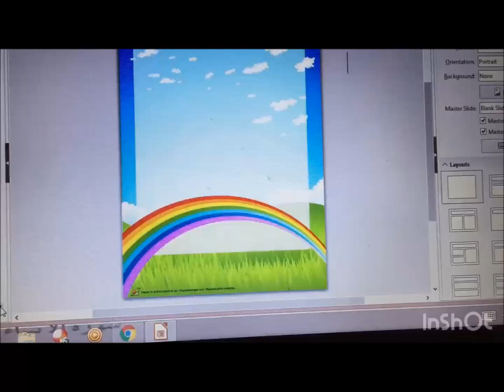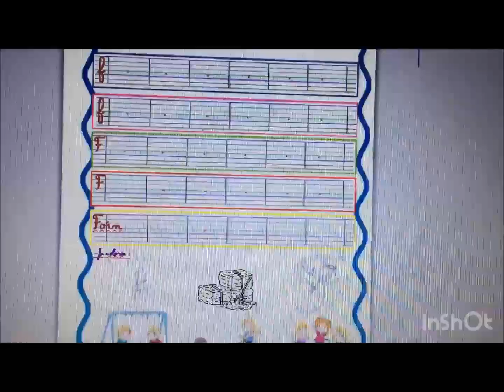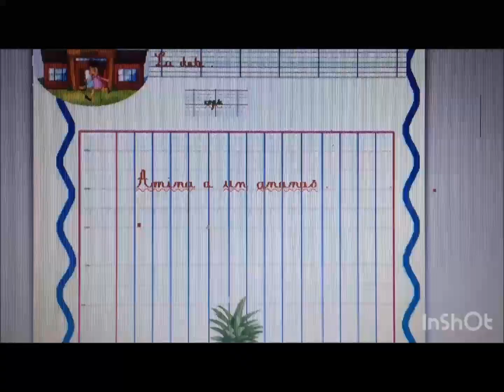PRESENTATION DE MON CAHIER DE ROULEMENT 3AP